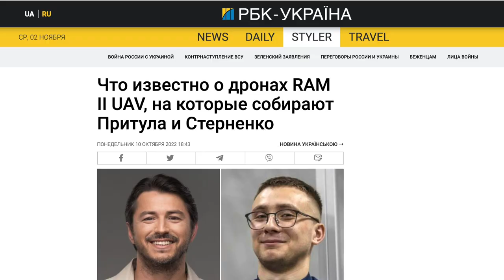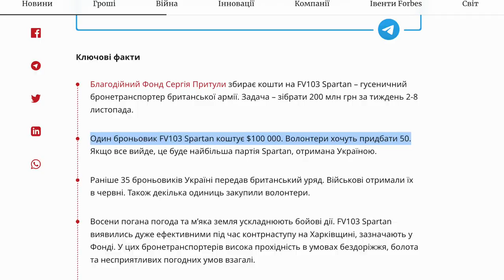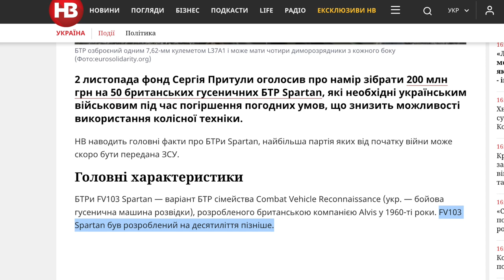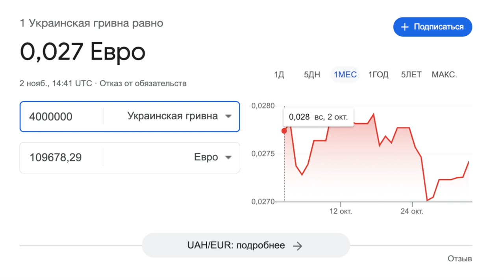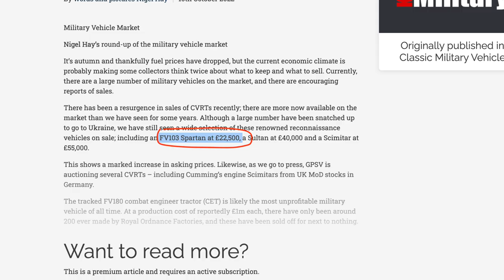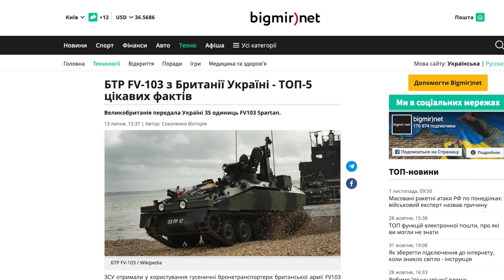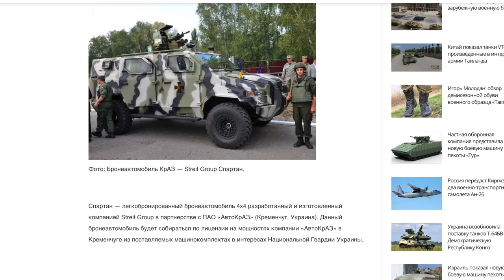Как в Украине воруют на армии